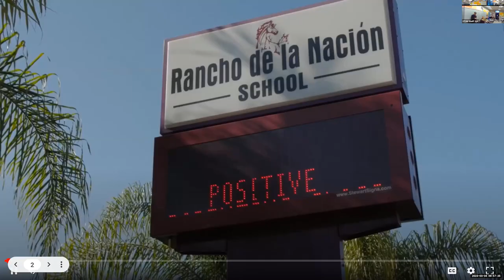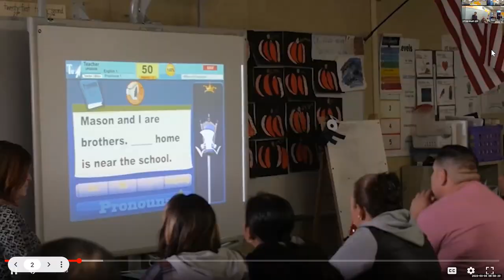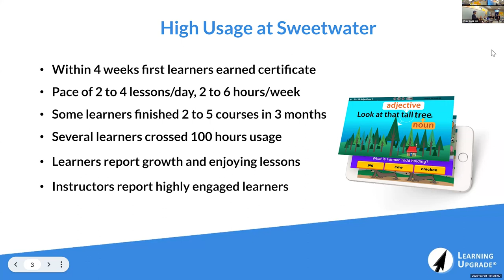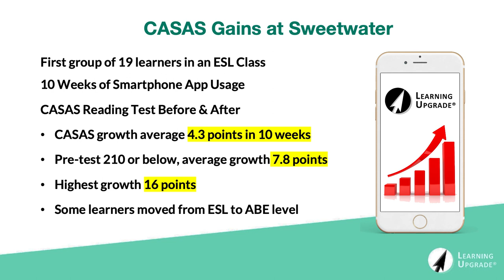TDLS '23 - Using Smartphone Apps to Drive ESL, GED and Job Skills Training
PRESENTERS:
Michelle Dullea, Sweetwater UHSD
Kevin Leonard, Sweetwater UHSD
Steve Alvarado, Sweetwater UHSD
Vinod Lobo, Learning Upgrade

This panel features local adult education leaders who have implemented smartphone-based apps to engage learners and accelerate growth in English, math, and workplace prep. Michelle Dullea from Sweetwater Adult Education will lead the panel. Vinod Lobo, founder and CEO of Learning Upgrade, a learning app for adults, will moderate the panel. Join us for this interactive discussion to learn new approaches for integrating mobile learning into your program.

DATE: 03/04/23